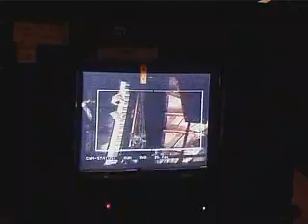Und wenn ein Lied - Söhne Mannheims - Making of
Unser Videoclip und dessen Making of.